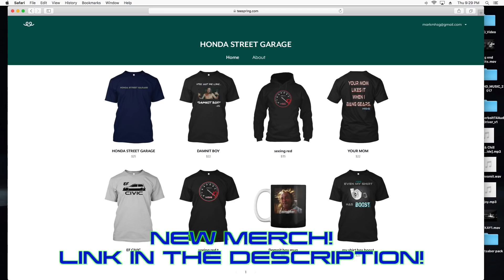SHOW VS GO! CAR BUILD RACING STYLES PODCAST W @MILANO_COUPE HSG EP. 6-29